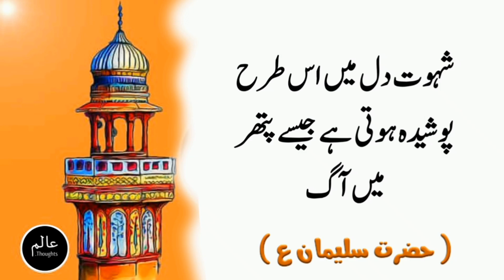Hazrat Suleiman AS Qoutes | Alam Thoughts